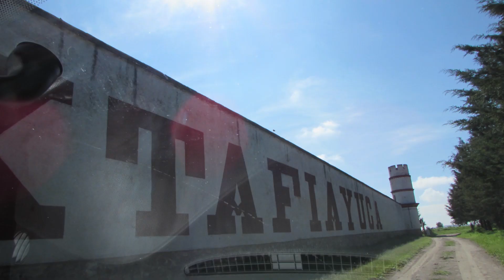Ixtafiayuca Ex Hacienda, Traxcala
Muy interesante Ex Hacienda ubicada en la zona pulquera del Estado mexicano de Tlaxcala